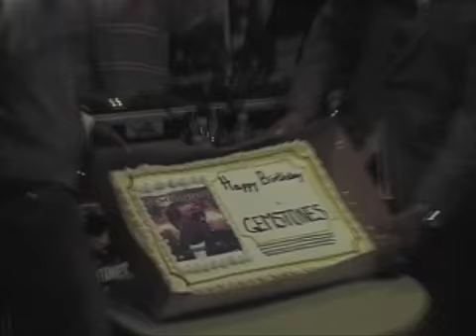Gemstones B-day / Testimony MixTape Release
First and Fifteenth recording artist Gemstones performs for fans and promotes his new mixtape entitled, Testimony.